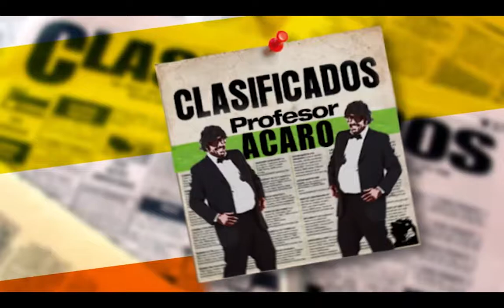004 CLASIFICADOS ACARO Agencia Laboral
Cortito y a pie!!!